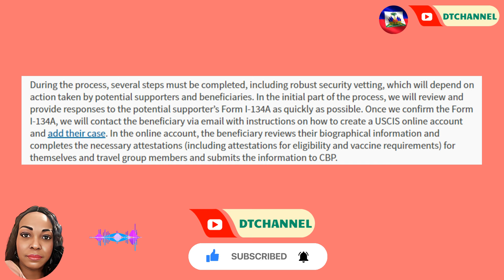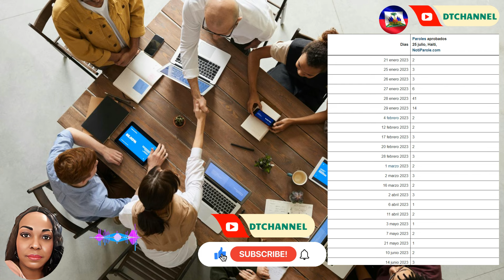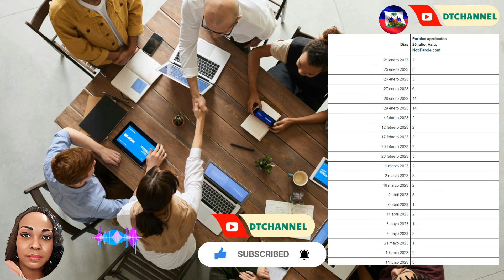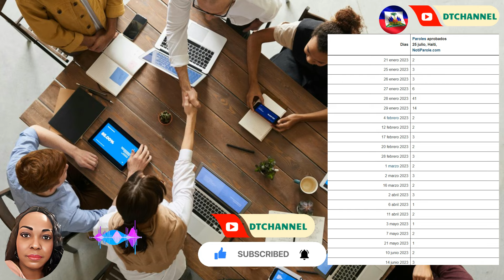USCIS POKO AP VOYE EMAIL SIW APLIKE NAN MWA SA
Video ak dokiman sa fet sou baz rechech pesonel pou tout moun ka jwenn infomation sou sujet ki nan video a.